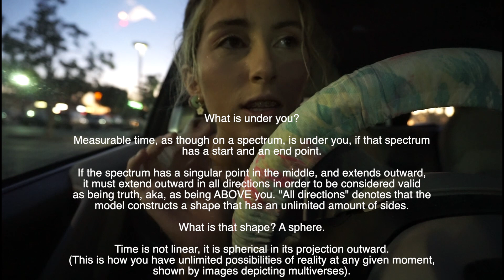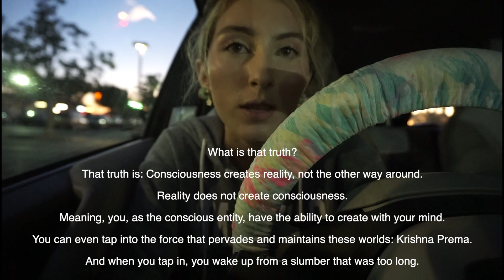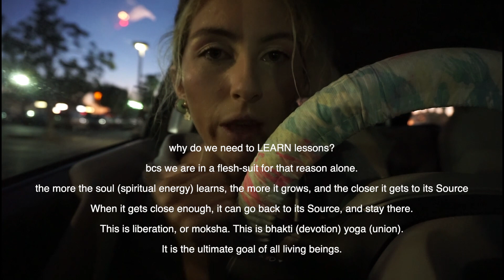Vlog: control your mind and realize your power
over time you forgot that you are pure Creative Energy encapsulated into a human beam 💡

tap into that Creative Energy and you tap into the truth of yourself!

your emotions are indications of your vibration, you can tune your vibration any way you like, we recommend that you raise it, because this material world can lower your vibration if you don't take care of your own energetic autonomy.

so mind your spiritual business, baby

love you

all facts no printer

music • magic • manifestation

Conjoining information from different academic substrata to provide global systems for human beings to realize their power!✨

(We do singing vlogs too)